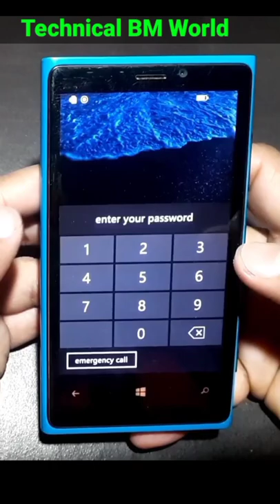Forgot password nokia lumia 920 How to hard reset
➡️ Searched Related.
(0) nokia lumia 920
(1) nokia lumia 920 password unlock
(2) how to unlock a nokia phone
(3) nokia lumia 920 pattern lock remove
(4) nokia lumia 920 factory reset
(5) nokia ka lock kaise tode
(6) nokia lumia factory reset
(7) windows phone
(8) lumia 920
(9) how to unlock nokia phone if forgot password
(10) nokia lumia hard reset
(11) nokia windows phone hard reset
(12) nokia mobile ka lock kaise tode
(13) nokia lumia 520 hard reset
(14) nokia 520 hard reset
(15) nokia phone reset
(16) nokia lumia forgot password
(17) nokia lumia 920 how to unlock password lock